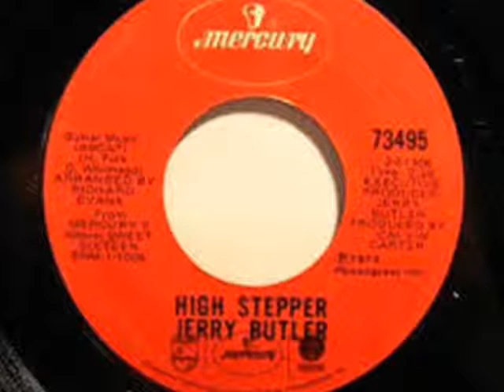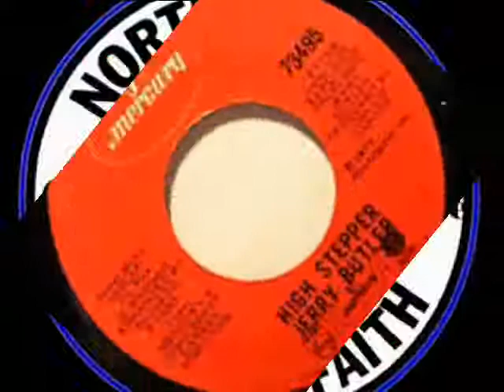JERRY BUTLER~HIGH STEPPER